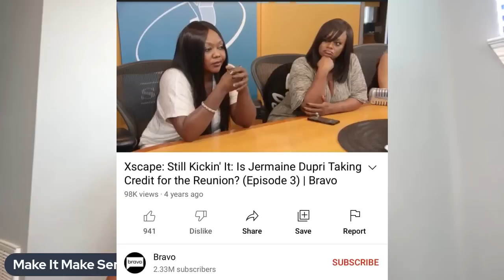Jermaine Dupri Sold Kandi Burruss's Life Story to Carlos King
Exposed | Jermaine Dupri Sold Kandis Life Story to Carlos King